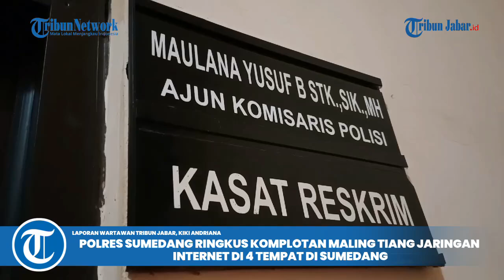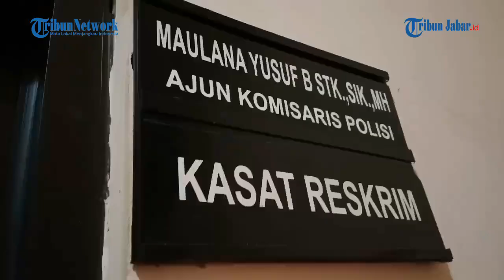NESTAPA Pembeli Tiang Internet Hasil Maling, Untung Rp 50 Ribu Tapi Terancam Penjara 5 Tahun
Edi Setiadi 39 tahun warga Kampung Cibungur, Desa Cintamulya, Kecamatan Jatinangor, Kabupaten Sumedang, jadi penadah tiang jaringan internet yang dicungkili komplotan pencuri di Sumedang.

Edi mengaku telah menjual sebagian besar tiang itu. Tiang dijual via Marketplace. Dari setiap batang tiang, dia kebagian Rp 100 ribu, keuntungan bersihnya Rp 50 ribu.

Edi mengaku jadi penadah karena yang menawarkan tiang kepadanya adalah orang dari perusahaan telekomunikasi. Awalnya, para pencuri tiang internet itu datang ke kantornya dan menjamin bahwa barangnya bukan hasil curian. Edi juga merasa tertipu.

Kasatreskrim Polres Sumedang, AKP Maulana Yusup mengatakan kasus ini terus dikembangkan. Dia mengatakan, satu tiang dijual Rp300 ribu oleh penadah.

Kepolisian Resor Sumedang meringkus 5 komplotan pencuri tiang jaringan internet. Mereka beraksi tiga kali dan mencabuti sebanyak 230 tiang.

Dari ratusan tiang itu, sebagian besarnya telah terjual dan polisi hanya mengamankan barang bukti sebanyak 71 tiang saja.

Kasatreskrim Polres Sumedang, AKP Maulana Yusuf, saat memamerkan pelaku kepada wartawan, Rabu (19/6/2024) mengatakan ada lima orang ditangkap.

Sebanyak tiga orang merupakan pelaku pencurian, satu orang pembantu, dan satu orang penadah. Mereka diklasifikasi melakukan tindak pidana pencurian dengan pemberatan.